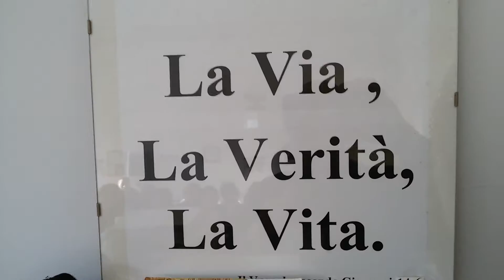02 Marzo 2016